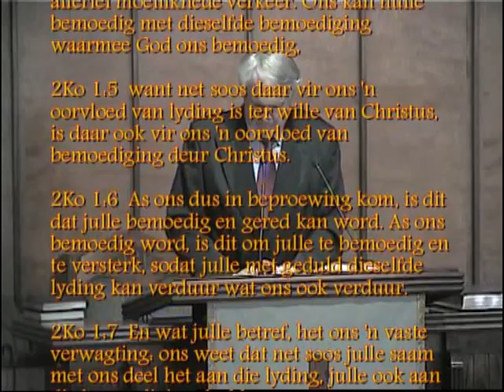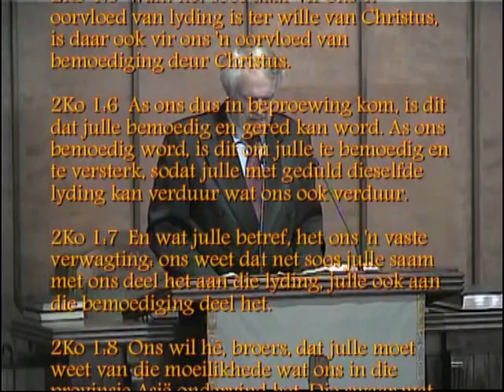Ds Jurie Swart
2 Kor 1